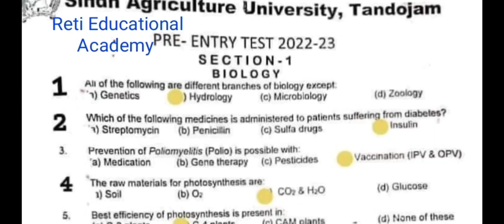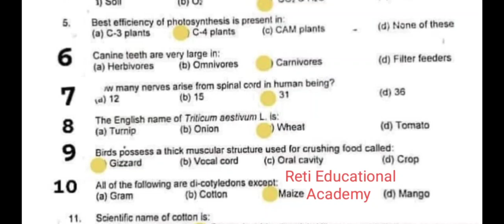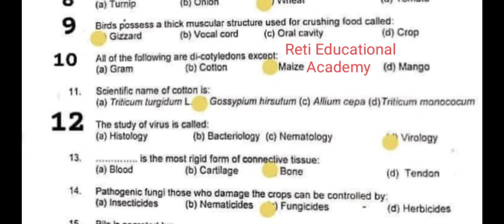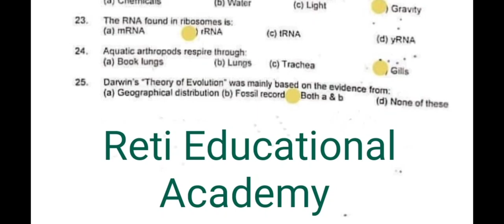Sindh Agricultural University Admissions 2023 Entry Test Preparation 2023 SAU Past Paper 2022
Sindh Agricultural University Tandojam Admission 2023-24
𝑹𝒆𝒈𝒂𝒓𝒅𝒔: